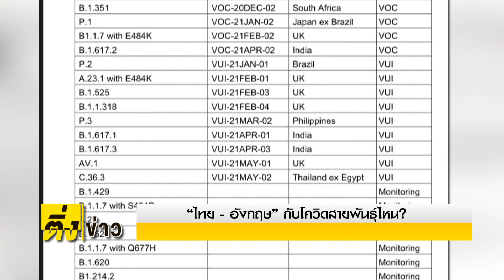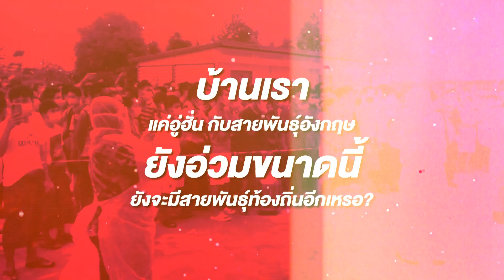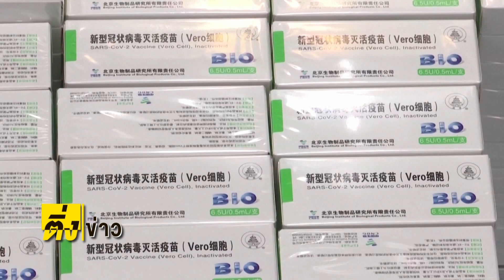ติ่งข่าว วันที่ 28 พ.ค.64 | “ไทย - อังกฤษ” กับโควิดสายพันธุ์ไหน?